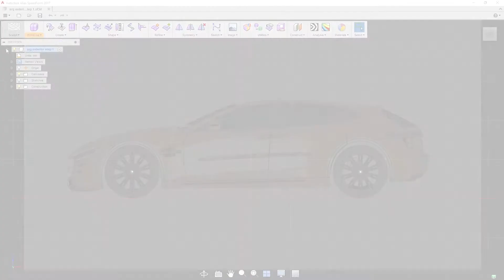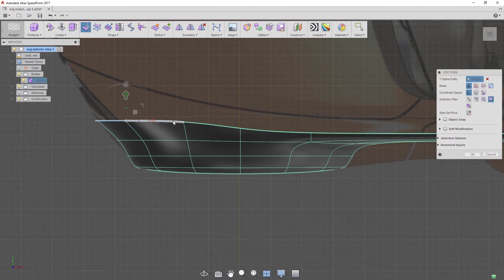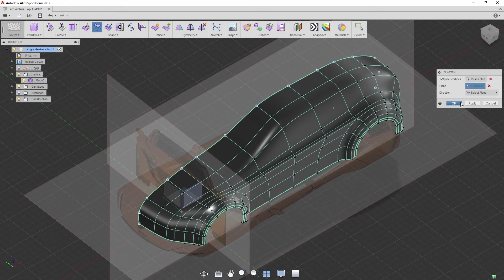Autodesk Alias 2018 speedform product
El software de diseño industrial Alias® proporciona herramientas de creación de bocetos, de modelado conceptual, de superficies y de visualización para diseños industriales, de productos y de automoción